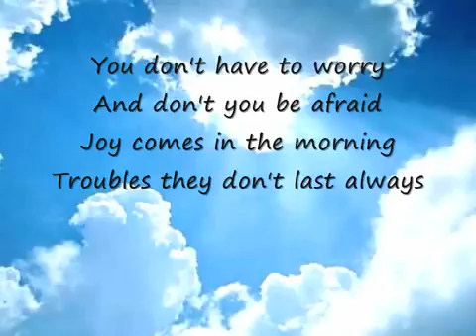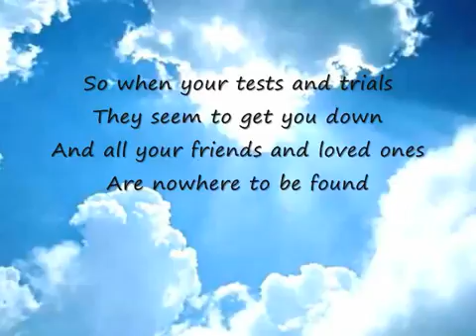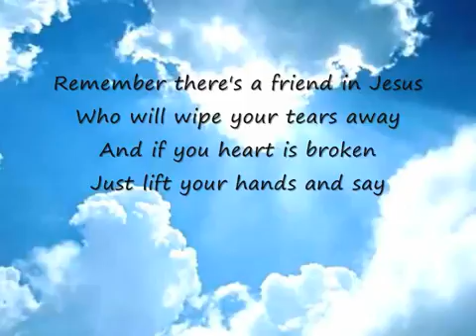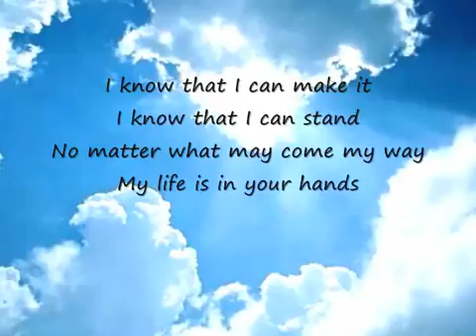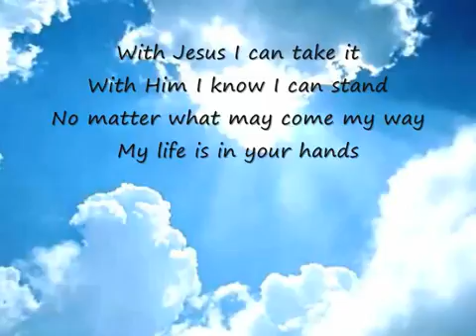My life is in your hands Kirk Franklin